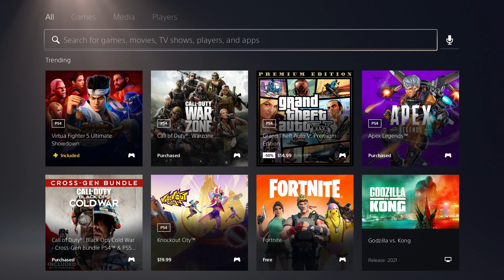How To Get Deathstroke Skin Bundle FREE In Fortnite! (Unlock Deathstroke Skin) Free Deathstroke Skin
How To Get Deathstroke Skin  & Deathstroke Destroyer Glider FREE CODES In Fortnite! (Free Deathstroke Bundle)

What’s up guys in this Fortnite battle royale video I’m gonna be showing you guys fortnite  Deathstroke skins Fortnite glitches and fortnite battle royale about the new Deathstroke skin with the fortnite  Deathstroke and the  Deathstroke skin fortnite is the best  Deathstroke skin and this fortnite  Deathstroke skin is called the  Deathstroke skin and the  Deathstroke Skin fortnite with the fortnite  Deathstroke skin set is a new  Deathstroke skin and it’s the  Deathstroke skin fortnite and people like to call it the fortnite  Deathstroke skin and the  Deathstroke skin and I like to call it fortnite  Deathstroke skin and you might call it the  Deathstroke skin Fortnite  Deathstroke and a lot of people call it in the Fortnite  Deathstroke item shop in Fortnite season 6 chapter 2  Deathstroke and  Deathstroke skins for free the female  Deathstroke skin and v bucks can free Deathstroke free  Deathstroke to and the new  Deathstroke skin is the new  Deathstroke skin fortnite and how to win the  Deathstroke skin &  Deathstroke bundle in the  Deathstroke skin is easy if you know how to join the  Deathstroke skin fortnite  Deathstroke and the fortnite  Deathstroke skin has a skin that’s new and without Deathstroke skin and without android device from the item shop Fortnite without winning and without playing the Deathstroke cup tournament. Hopefully you guys enjoyed this video on how to get  Deathstroke skin in Fortnite for free! Fortnite Deathstroke birthday Deathstroke spray rewards are cool! Fortnite Deathstroke cars update today live and Fortnite Deathstroke live! New Fortnite Edit style Deathstroke skin Edit style option chose! Fortnite Armored Batman update! I like Fortnite glitches and Fortnite free rewards and Fortnite  Deathstroke skins are skins Fortnite! Na East Brazil server servers Na west Asia Oceania Middle East auto vehicles! Best servers Fortnite Deathstroke arena tournaments and competitive matches Fortnite Android devices galaxy phone tablet! Girl Harley Quinn skin Fortnite how to get Batman & Deathstroke skin!

Like and subscribe for more videos like this Fortnite battle royale video on how do you get  Deathstroke skin in Fortnite for free on ps4 Xbox one pc Nintendo switch and mobile iOS and Android!